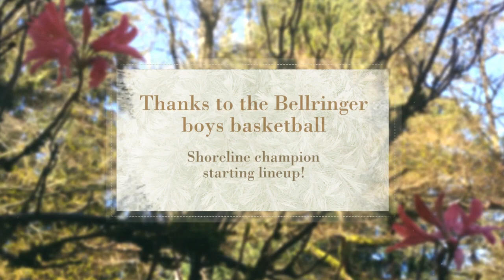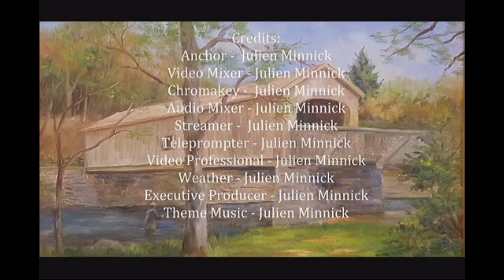Bellringer News 4/5/2018